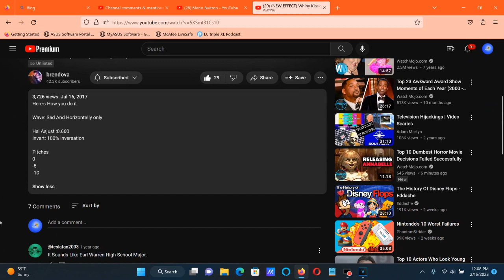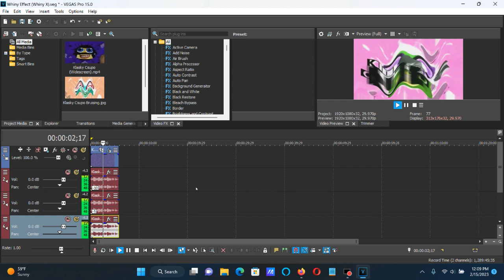How To Make Whiny Effect (Whiny X) On Vegas Pro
The reason he unlisted this video is because he's archiving all of his logo editing videos on a playlist because he lost interest in it. So to anyone who wants him to keep logo editing, please let him move and make content that he's interested in.

How To Make Whiny Effect (Whiny X).

1st: Wave - Horizontal Only

2nd: Wave - Whiny Effect (Whiny X)

3rd: HSL Adjust - Hue 0.660/Whiny

4th: Invert - (Default) or 100% Inversion

(AudioFX)

-10
-5
0

Effect by brendova (Brenden Sanchez)

(NEW EFFECT) Whiny Klasky Csupo